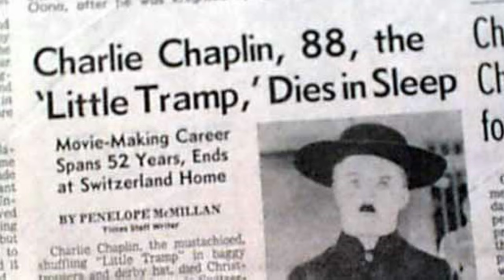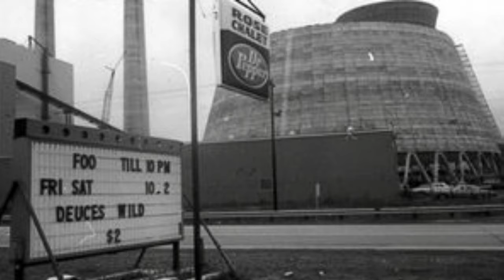Bad Things Happened In 1978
Our series examining the worst and least remembered events of the 1970s continues.   In this episode we look at the worst parts of 1978.

00:00  Introduction
00:40  Kidnapping Charlie Chaplin
02:53  Willow Island Disaster
04:41  Los Alfaques Disaster
06:53  The Umbrella Attack
09:09  The Bridgewater Four
10:40  Star Canopus Diving Accident
13:11  Conclusion

Our first story is about the famous actor Charlie Chaplin.  He passed away  in 1977, but his story didn't end there.  Two automobile mechanics stole his body and buried it in a field.   Then they tried to collect a ransom for the actor's corpse.   His widow refused to pay, and the police finally caught them.   Charlie was put in a new grave with reinforced concrete to keep his remains safe.

During the 1970s the United States experienced an increased demand for electricity.   Coal power plants were built to meet this demand.    In April 1978 construction began on a new facility in Willow Island, West Virginia.  The crew finished one cooling tower and began working on another on April 26th.   A crane dropped a giant bucket of concrete which caused the scaffolding to collapse.   All fifty-two construction workers were killed.

On July 11th, 1978 tourists were packed into the campground at Los Alfaques.   They were also visiting a nearby nightclub.   A truck filled with propylene was driving by the tourists when a tire blew out.   It crashed and flammable gas began pouring out of the truck.  It became a thick fog, then something caught the gas on fire.    The explosion killed 157 and injured over 300.

Georgi Markov was a Bulgarian writer who rose to fame in his own country in the 1960s.    He moved to England and began working for the BBC in 1971.   Most of his time on air was spent attacking the communist government in Bulgaria.   On September 7th, 1978 Georgi was walking to catch his bus when he felt a pain in his thigh.  He turned around and saw an umbrella on the ground and a man running away.   On September 11th, Georgi was dead.   An assassin had injected ricin into his body using the umbrella.

On September 19th, 1978 Carl Bridgewater was thirteen years old.   He was trying to deliver newspapers when someone shot him in the head.   Police began trying to find the murderer, and eventually discovered the Bridgewater Four.    These were four burglars who were robbing a house along Carl's route on the day of the murder.  The police coerced one of the men to confess, then sentenced them all to lengthy prison terms.   Their convictions were overturned in 1997.

Oil platforms in the North Sea require deep sea divers to fix equipment.   On November 27th, 1978 a vessel called the Star Canopus was near the Beryl Alpha platform.   It had a diving bell with two divers that was dropped several hundred feet to the bottom.   While the men worked a storm hit on the surface.   The ship tried to retrieve the men, but the cable broke and the diving bell fell to the bottom.   It took thirteen hours to retrieve the divers.  Both were dead.

We used some third party video clips while making this episode.